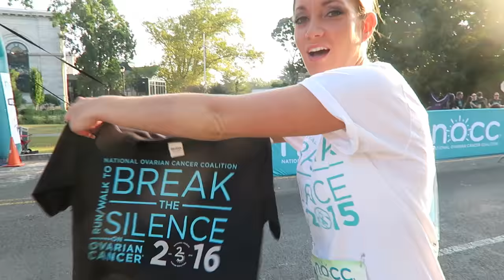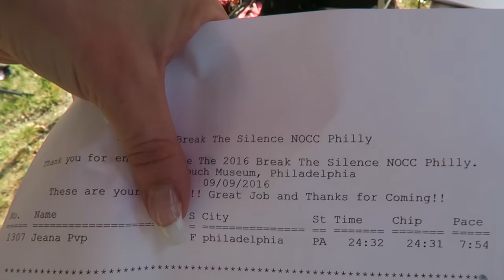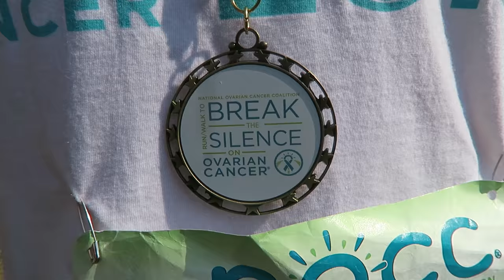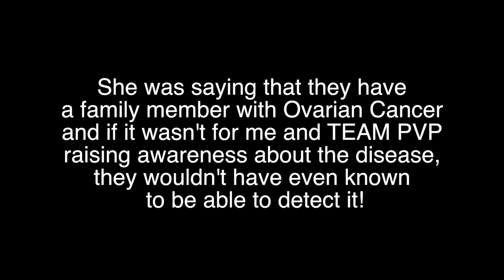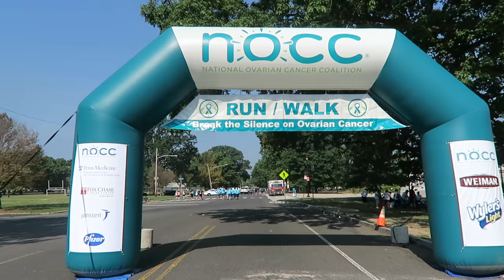WE DID IT!!!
ADD ME ON SNAPCHAT:  RealJeanaPVP